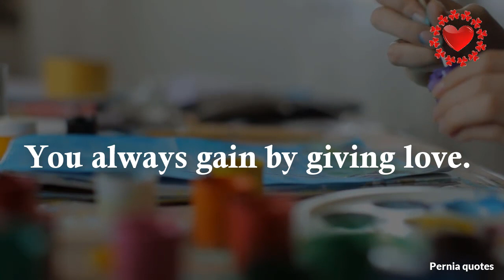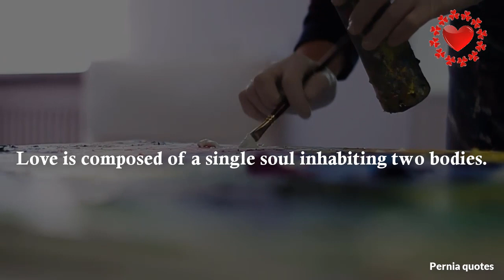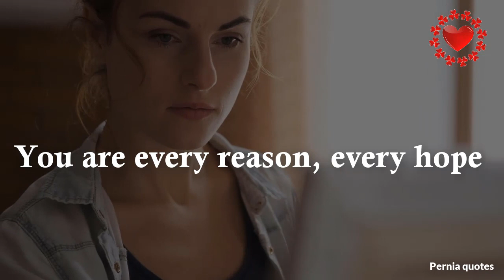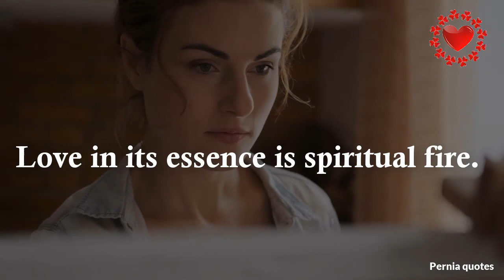Love in its essence is spiritual fire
Hello and welcome to "Pernia quotes" channel